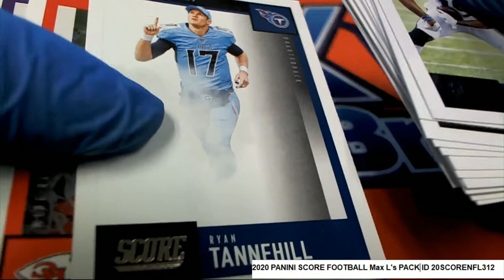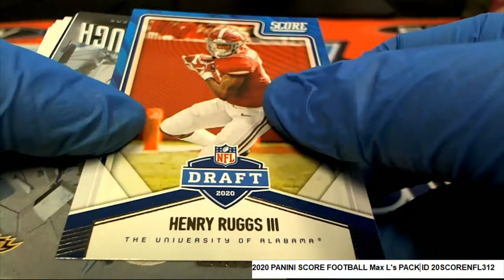2020 PANINI SCORE FOOTBALL Max L's PACK ID 20SCORENFL312